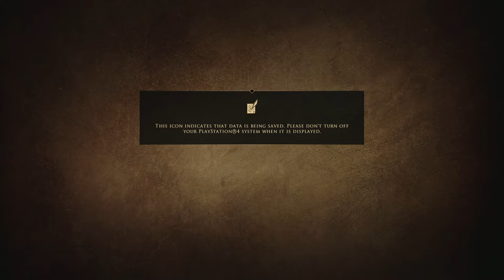GREEDFALL Walkthrough Part 1 "The Journey Begins"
Greedfall Gameplay Walkthrough Part 1 includes the quests "The Great Departure", "Coin Guard Merchandise", "The Charlatan", "Heretic Hunt" and “Disappearance Among The Nauts”. This walkthrough for Greedfall available on the PlayStation 4, Xbox One and PC will include the Main Campaign, Story Quests, Side Quests, Cutscenes, Collectibles, Companions, Companion Quests, Gameplay, Exploration and Ending.

GreedFall is an action role-playing game developed by Spiders and published by Focus Home Interactive. The game is set in an early 17th century-styled fantasy setting, and was released for Microsoft Windows, PlayStation 4, and Xbox One on September 10, 2019, and will also release for PlayStation 5 and Xbox Series X/S on an unspecified date in the future.

An island paradise has been discovered by colonial forces from several distinct nations from fictional lands, but with magic and monsters. Players assume the role of De Sardet, a neutral Human who recently arrived at the island, able to ally with either the natives who inhabit the land, or any of the foreign nations competing to conquer and colonize the "new" land, while also trying to find a cure to a mysterious illness that plagues De Sardet and their homeland.

The player, alongside other settlers, mercenaries, and treasure hunters, explores a remote island where the locals, who are fighting off invading settlers, are protected by supernatural beings. The game includes combat, diplomacy, and stealth. The player's decisions influence and affect the game's story, as well as the relationship between the different factions established on the island. The game also supports enhanced graphical capabilities on the PlayStation 4 Pro and Xbox One X.